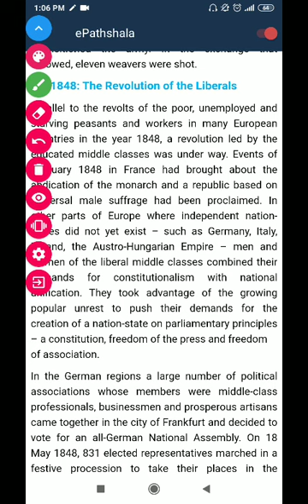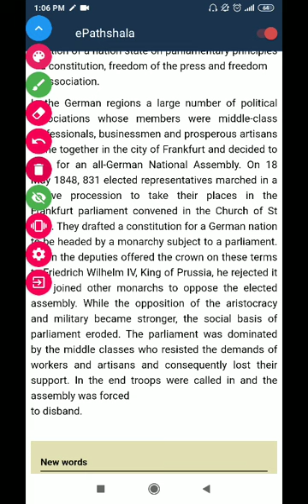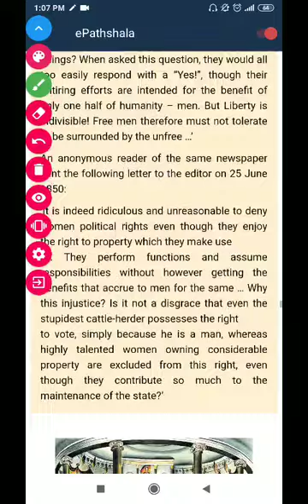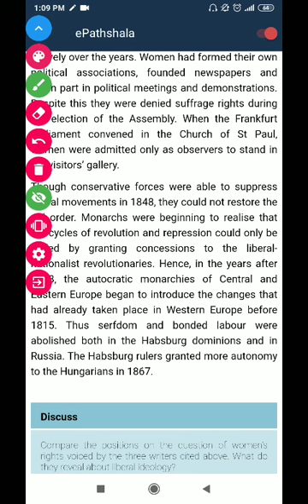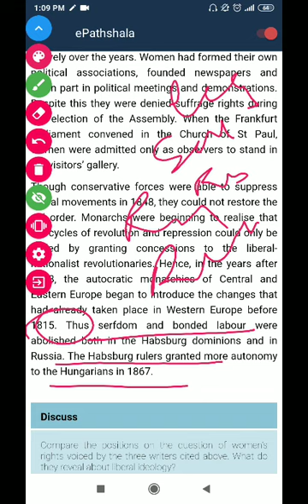Class 10 History The Rise of Nationalism in Europe Part 10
1848: The Revolution of the Liberals

Parallel to the revolts of the poor, unemployed and starving peasants and workers in many European countries in the year 1848, a revolution led by the educated middle classes was under way. Events of February 1848 in France had brought about the abdication of the monarch and a republic based on universal male suffrage had been proclaimed. In other parts of Europe where independent nation-states did not yet exist – such as Germany, Italy, Poland, the Austro-Hungarian Empire – men and women of the liberal middle classes combined their demands for constitutionalism with national unification. They took advantage of the growing popular unrest to push their demands for the creation of a nation-state on parliamentary principles – a constitution, freedom of the press and freedom
of association.

In the German regions a large number of political associations whose members were middle-class professionals, businessmen and prosperous artisans came together in the city of Frankfurt and decided to vote for an all-German National Assembly. On 18 May 1848, 831 elected representatives marched in a festive procession to take their places in the Frankfurt parliament convened in the Church of St Paul. They drafted a constitution for a German nation to be headed by a monarchy subject to a parliament. When the deputies offered the crown on these terms to Friedrich Wilhelm IV, King of Prussia, he rejected it and joined other monarchs to oppose the elected assembly. While the opposition of the aristocracy and military became stronger, the social basis of parliament eroded. The parliament was dominated by the middle classes who resisted the demands of workers and artisans and consequently lost their support. In the end troops were called in and the assembly was forced
to disband.